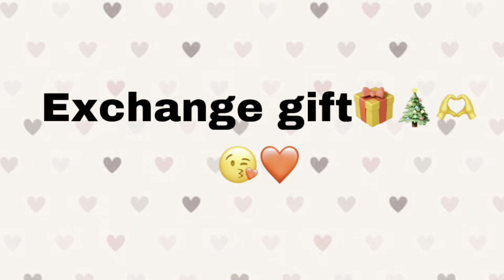Our christmas party (SJG) part 2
Part 2 ng aming masayang get together sa yamanashi sobrang enjoy.Enjoy watching